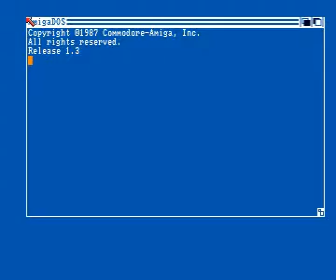B.C. kid cracktro by wanted team for Amiga